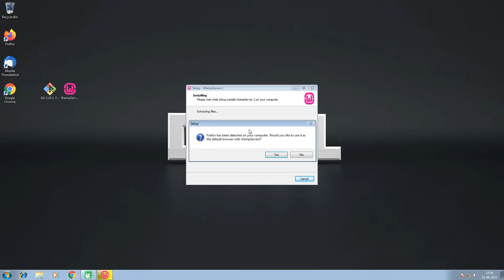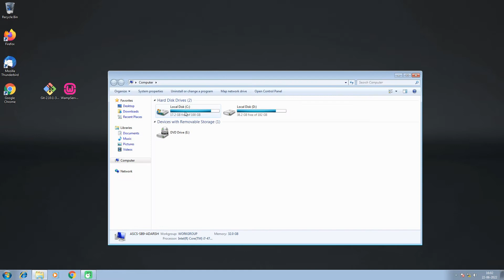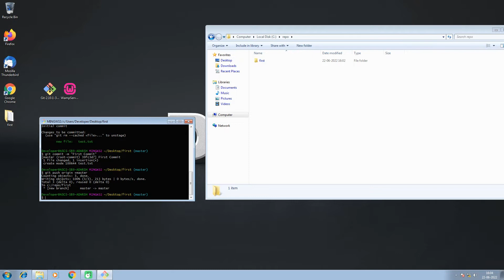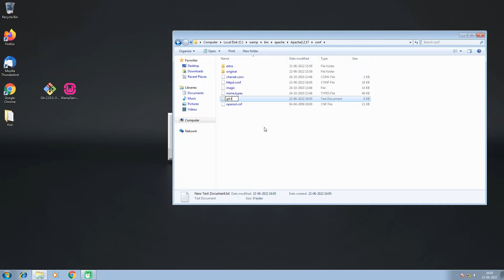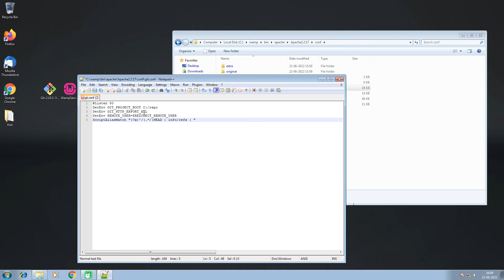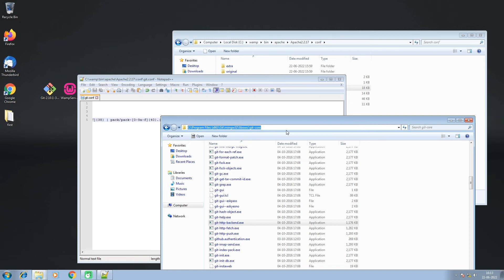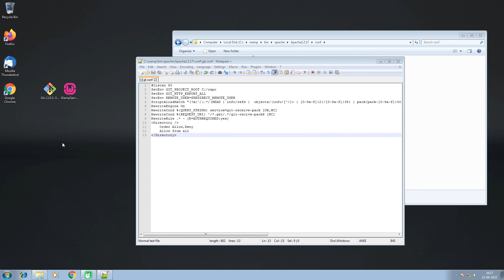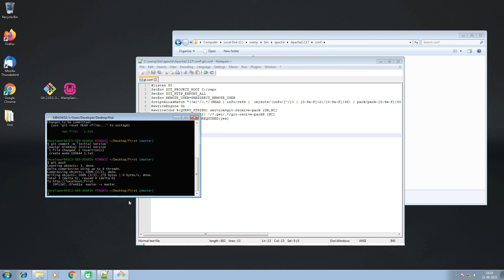Git Server implementation in Windows 7 OS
In this video, i am going explain, how to implement a Git server in Windows 7 operating system using Wamp server and git client.